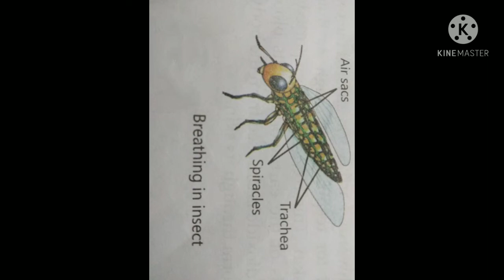कॉकरोच का सिर कट जाने के बाद भी क्यों जिंदा रहते हैं? GK Knowledge Of 1 Minute {Tanishk Mishra}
This video about Cockroach:
 👍🏻👍🏻👍🏻: Cockroaches can live very comfortably up to 9 days after the head is cut off.  This is because cockroaches do not breathe through the mouth.  He breathes through his back.  They have small holes in their back.  These are called trachea.
 👍🏻👍🏻👍🏻: He dies of thirst not for 9 days, but because of thirst.  They drink water from the mouth and not from the back.